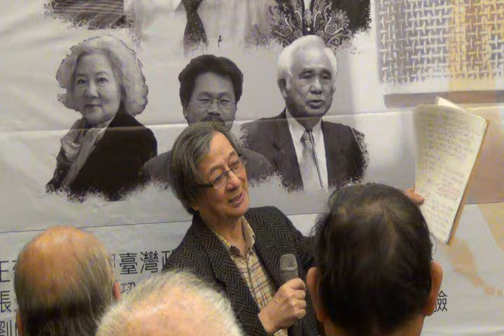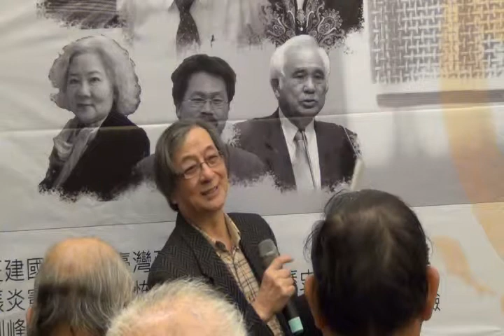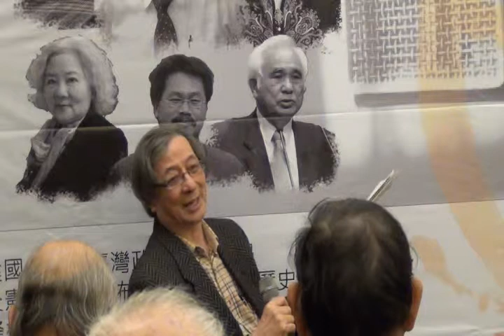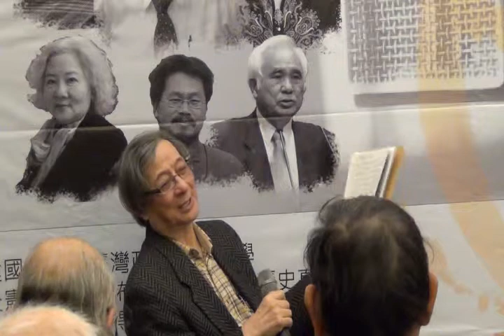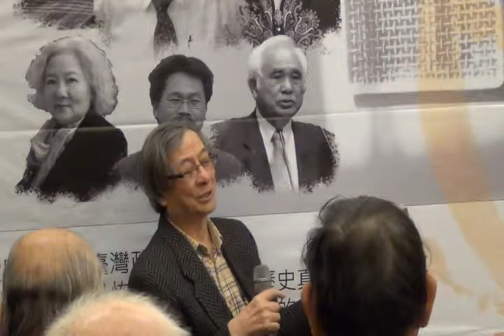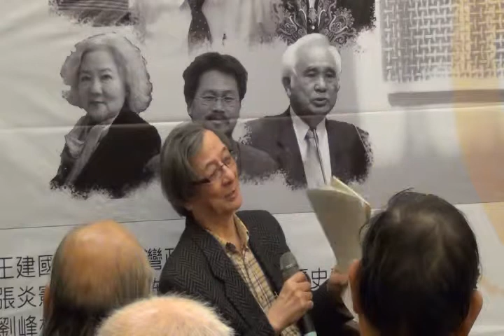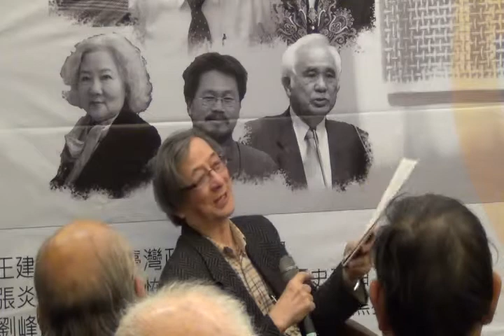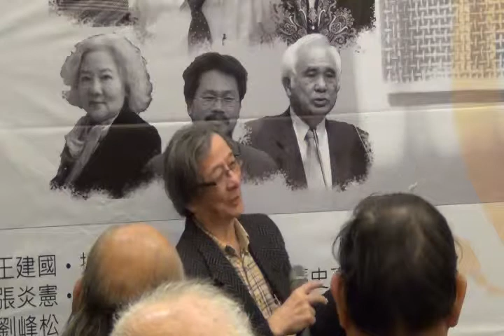謝里法講座〈白色恐怖年代的台灣美術家〉 2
謝里法講座〈白色恐怖年代的台灣美術家〉，102年12月27，19：00在紀州庵文學森林。主持人：向陽教授。

「白色年代的盜火者」系列講座，由國家人權博物館籌備處主辦，國立臺北教育大學臺灣文­化研究所承辦。